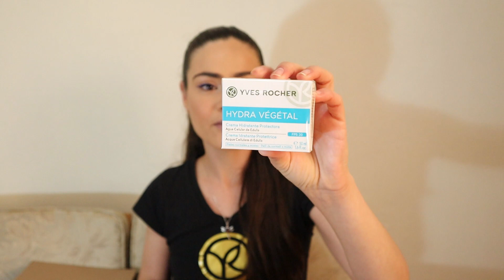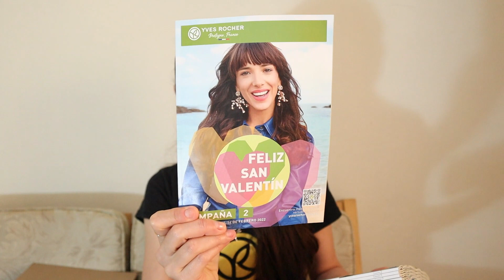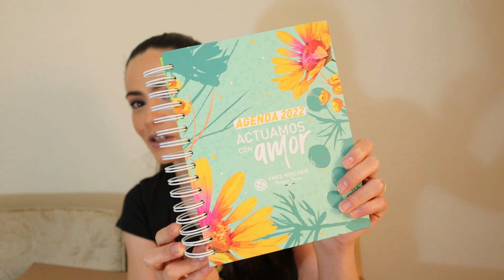Yves Rocher| Unboxing de c1+Agenda de regalo y especiales para asesoras|México,2022